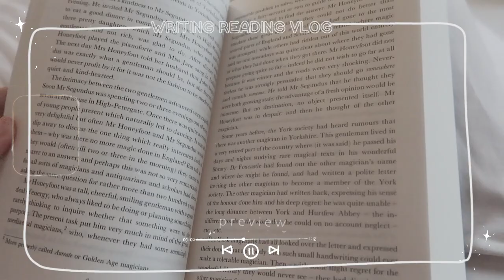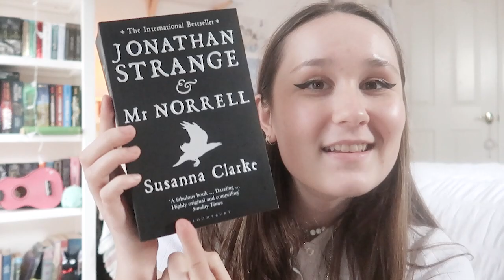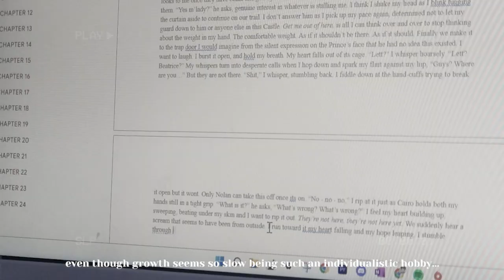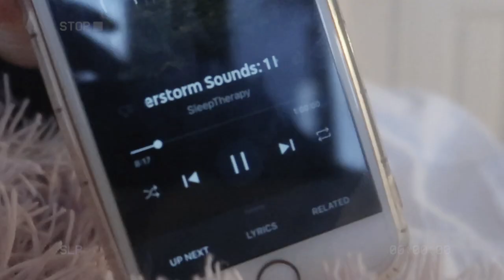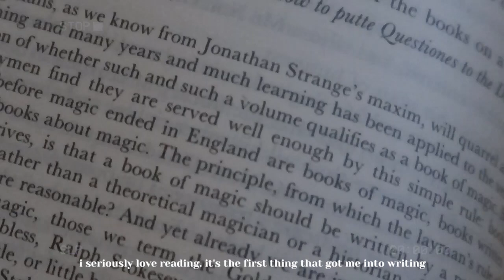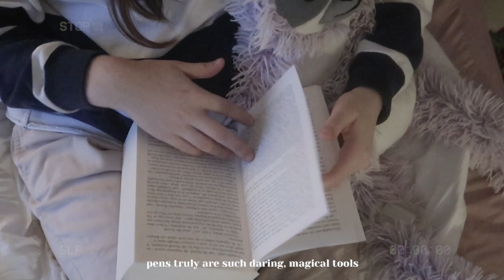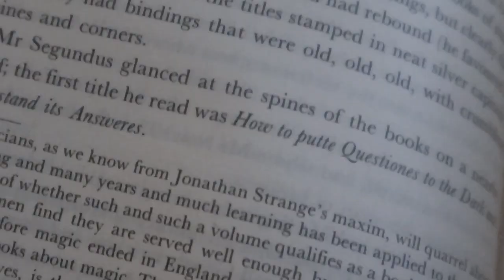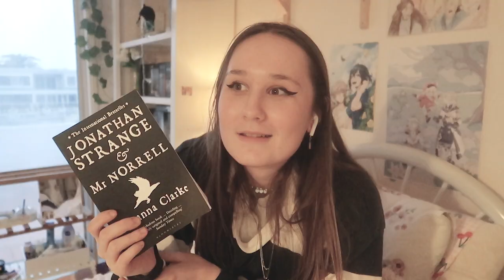writing my fantasy book 📖 reading, talking about my projects, booktalk, rainy chill +cozy vlog ☁🧸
-- follow me ♡

-- FAQ: ♡
my fav book? piranesi by clarke and strange the dreamer by taylor

camera/s: Nikon 6500d and Canon G7x mark ii